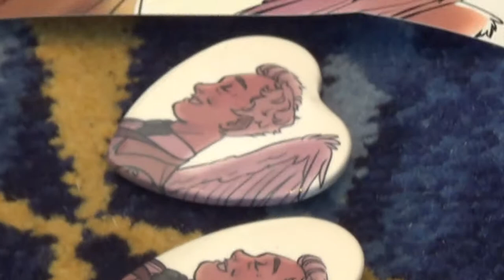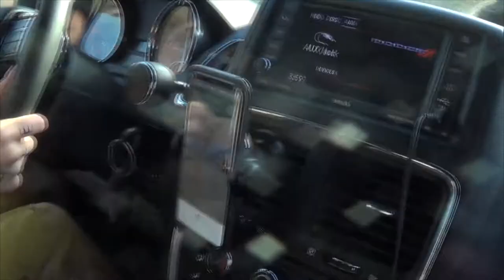Katsu2020 [Sunday] - Malo mart vibe train + Good Omens Meet-up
HD PLEASE

Is this vlog super long? Yes. But it also contains reflections on our experience at Katsu and tips for people who have never gone to Katsu but want to in the future. This vlog is a little more laid back but I hope you enjoy some of the Good Omens meet-up that I got footage of!

Meredith (as Aziraphale): @cherrymerecos
Luke (as Crowley): @cosplayroux
Sam (as Sean Diaz): @lunarastrife
Morgan (as Finn McNamara): @mamaestheim

Hopefully we'll have some new footage soon - just have to wait and see!